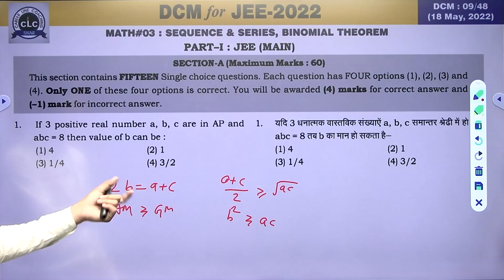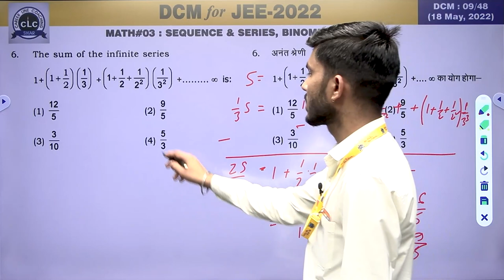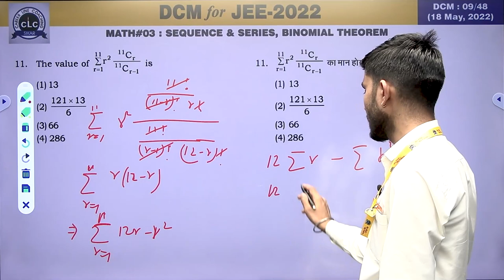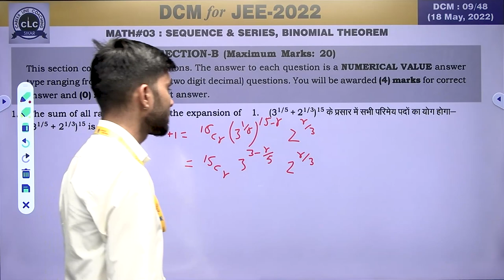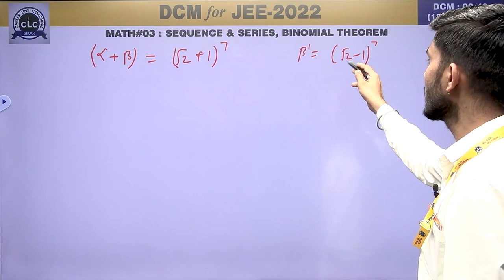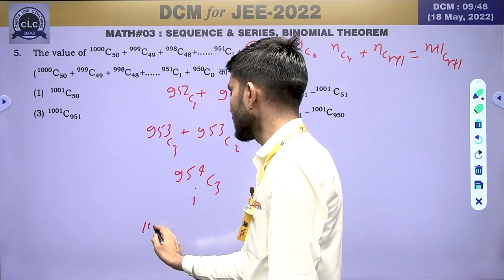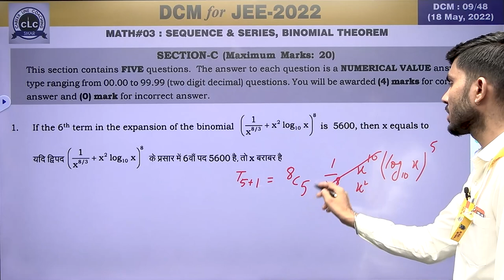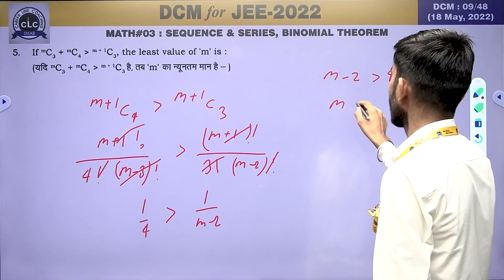DTS#09-MATH#03 || DCM Test Series || JEE-2022 || CLC